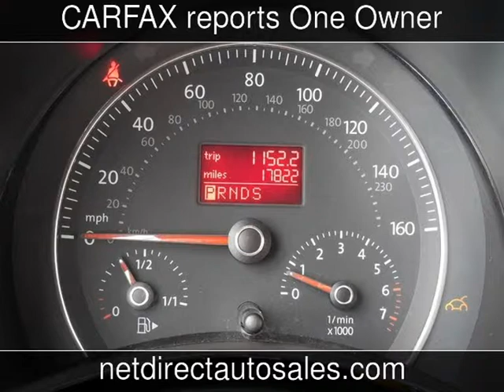2006 Volkswagen New Beetle Used Cars - Fort Worth,TX - 2014-03-27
See more details about this used car This 2006 Volkswagen New Beetle with 17,818 miles is for sale at Net Direct Auto Sales.